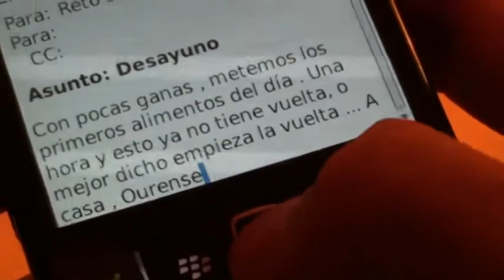TRAILER DESTINO OURENSE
Impresionante trabajo de los hermanos Mato Grosso
Gracias Cristobal y Guille